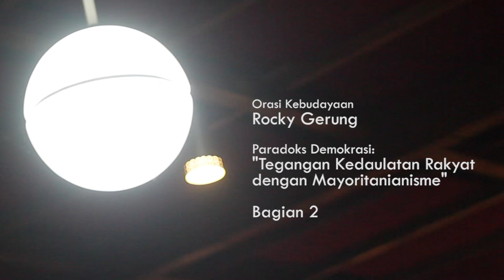Sorgemagz.com - Paradoks Demokrasi | Orasi Kebudayaan Rocky Gerung | 28 Desember 2016 | Bagian 2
Berikut video lanjutan dari orasi kebudayaan Rocky Gerung (Dosen Fakultas Ilmu Budaya Universitas Indonesia) bertema ”Paradoks Demokrasi: Tegangan Kedaulatan Rakyat dengan Mayoritanianisme”. Orasi digelar di Dacosta Cafe, Bandung, pada 28 Desember 2016 oleh Forum Aktivis Bandung (FAB) sebagai langkah merefleksikan situasi nasional yang terjadi selama setahun kebelakang.

Dalam bagian kedua ini, Rocky memaparkan bahwa kurikulum citizenship harus disebarkan agar masyarakat tahu bahwa negara bisa tumbuh apabila penghargaan dalam hidup bersama bukan berdasarkan dalil agama tapi dengan dalil konstitusi. Menurutnya, kedaulatan rakyat tidak ada dalam benak mayoritas karena kata "rakyat" di indonesia dianggap sebagai miliki raja/ presiden sehingga posisinya tetap di bawah, bukan 'rakyat' dalam pengertian rakyat yang berdaulat.

Bagi Rocky, tahun 2017 akan diisi nilai-nilai fundamentalisme jika masyarakat institusi-institusinya dan enggan mengucapkan kritik secara terang-terangan pada keadaan hari ini. Tanpa konsep, perubahan yang diinginkan hanya akan menjadi ketidakastian baru yang dapat dieksploitasi oleh kelompok mayoritas yang tengah bersiap menghasilkan tutorisasi politik baru agar negara bisa dikembangan mengikuti pola-pola fundamentalisme.